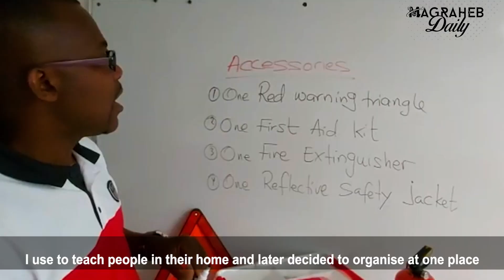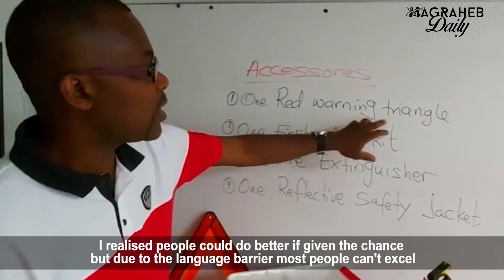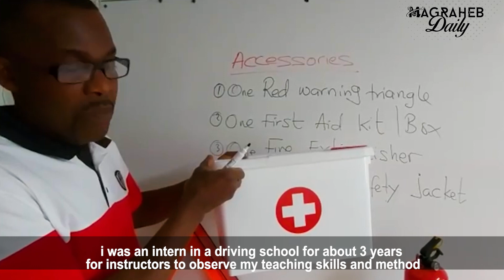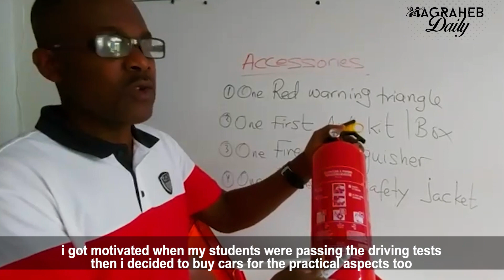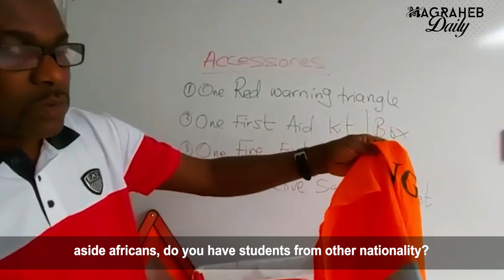The First Ghanaian to Open his own Driving School in Belgium